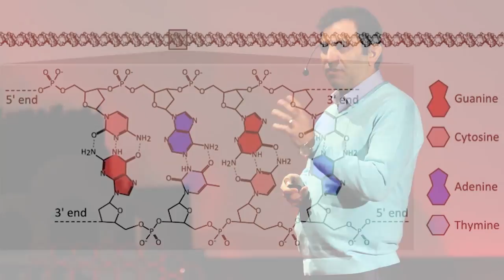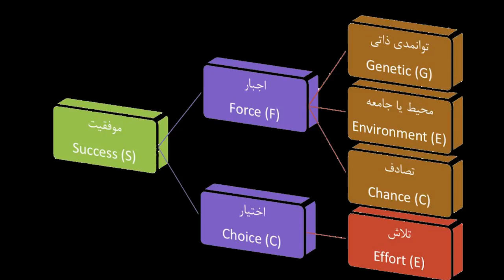entrepreneurship in the fourth Industerial Revoloution | Ali Sarreshtehdari | TEDxHSU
Dr.Ali Sarreshtehdari;talks about Entrepreneurship in fourth industrial revolution. can we be successful if we act exactly like successful people? how we can be an enterprenur in where everyone are loosing their job? he's got the answer! Born in 1977 in Tehran, He Has studied Fluid flow and energy transition. After completing his bachelor and master in mechanical engineering at the Iran University of Science and Technology (IUST), he was accepted as PhD candidate in 2003 at the same university. His final project through his B. E. was about “Study of DVA (Dynamic Vibration Absorbers) in power transfer lines” and the final project accepted in Master of Science is “Analysis of Sloshing phenomena in cylindrical vessels”. The title of his PhD thesis is “Experimental and Theoretical Analysis of Micro Bubble Drag Reduction (MBDR)”. This talk was given at a TEDx event using the TED conference format but independently organized by a local community.